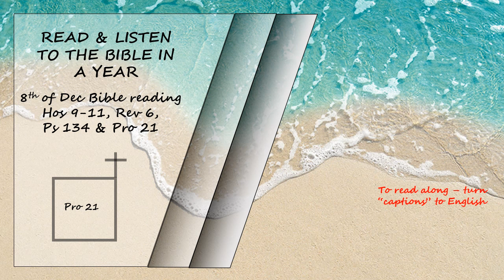Listen to the Bible in a year 8th of December Bible Reading